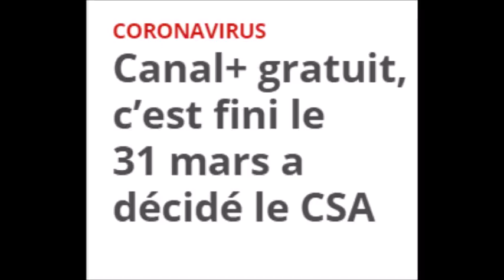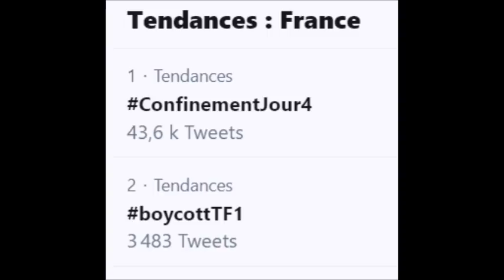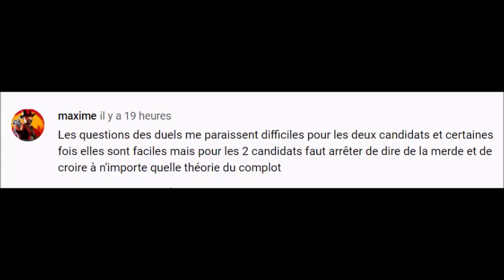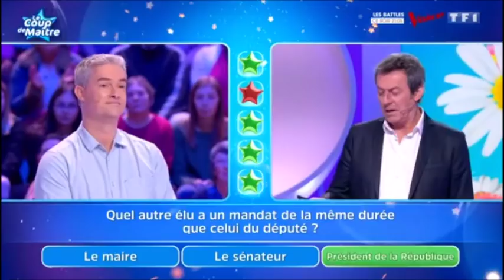Les 12 Coups de midi Eric élimine